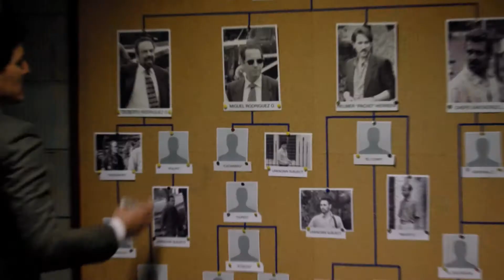Javier Peña | Rush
This is my first editing work，dedicated to one of my favorite characters,Javier Peña by Pedro Pascal.Thank you everybody for watching！💕

Song: Rush